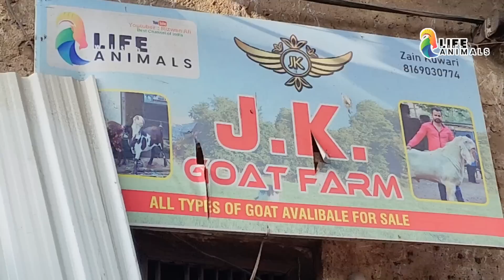Bade Bade Bakre Howe Ab Saste ZAIN BHAI | Super Duper Quality BigGoat Bhiwandi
I'm on Instagram as @lifewithanimals